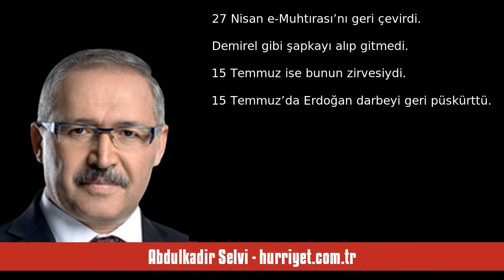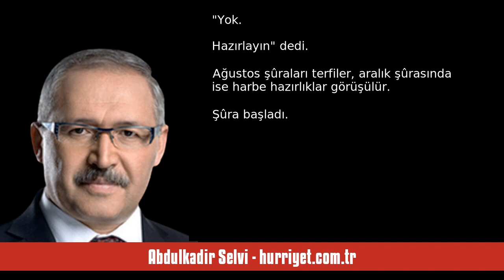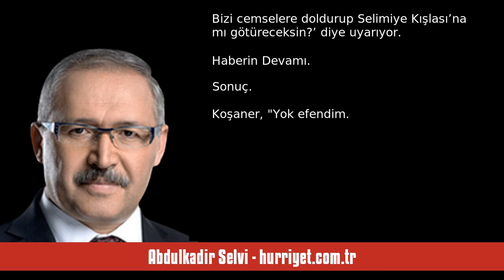ABDULKADİR SELVİ: ERDOĞAN NEREDE, ‘BENİ BUNLARLA MI SIKIŞTIRMAK İSTİYORSUNU... - SESLİ MAKALE DİNLE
Abdulkadir Selvi - hurriyet.com.tr - Erdoğan nerede, ‘Beni bunlarla mı sıkıştırmak istiyorsunuz?’ dedi - 21 Temmuz 2022 tarihli yazısının seslendirmesi

"AK Parti’nin ilk döneminde askerlerde 28 Şubat alışkanlıkları vardı. AK Parti iktidarının akıbetini Refahyol hükümetine, Erdoğan’ın sonunu da Erbakan’a benzetmek istiyorlardı. 28 Şubat sürecinde Başbakan Erbakan’a, Osman Özbek isimli paşanın hakaret ettiği, askerin baskısıyla Erbakan’ın başbakanlıktan istifa etmek zorunda bırakıldığı dönemin ruhuyla hareket ediyorlardı. Batı Çalışma Grupları bunun için kuruldu. 27 Nisan e-Muhtırası bunun için verildi. Cumhuriyet mitingleri bunun için organize ed. "